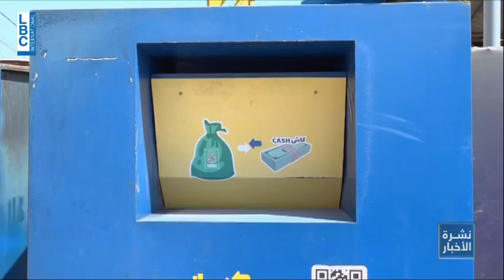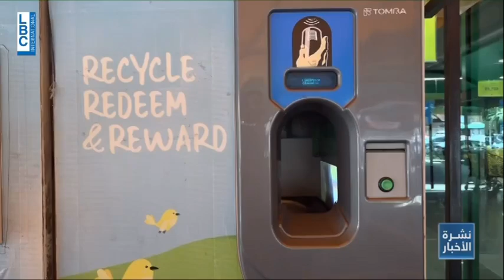LBC Report (Yalla Return) | What Happens to Plastic Waste in Lebanon? Where Does it Go?